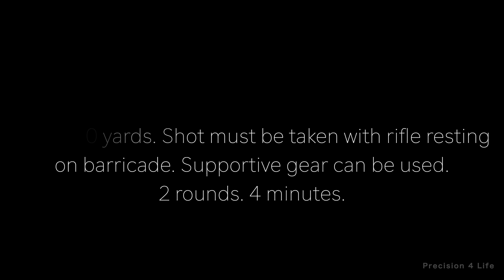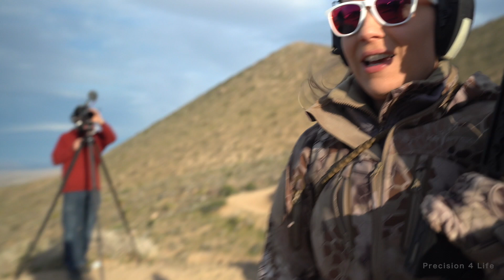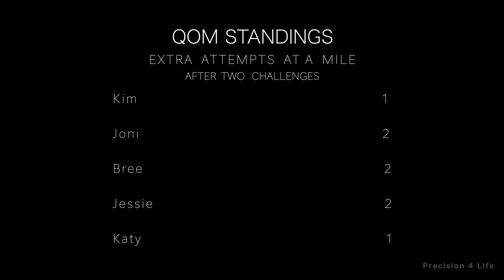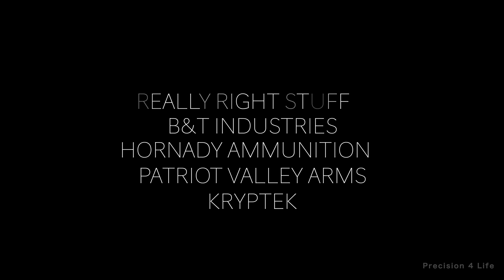Queen Of The Mile Episode 4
The contestants must tackle a challenge requiring them to shoot from a barricade...something they've never done before this day. The winds are unforgiving and makes this challenge that much harder.

An additional attempt to shoot the mile and the coveted Queen Of The Mile title are on the line.